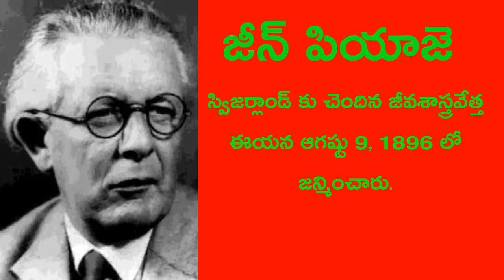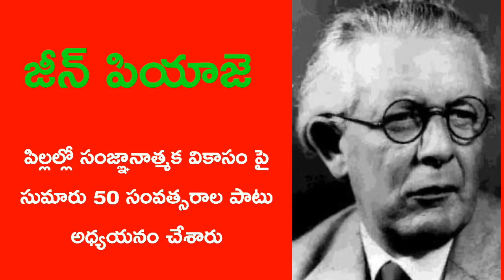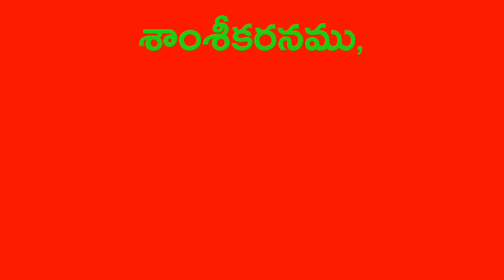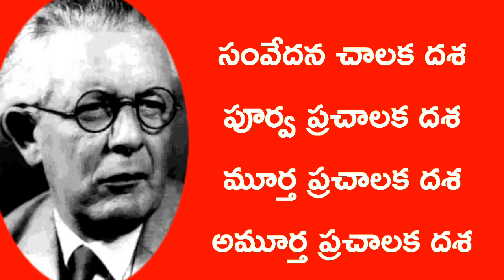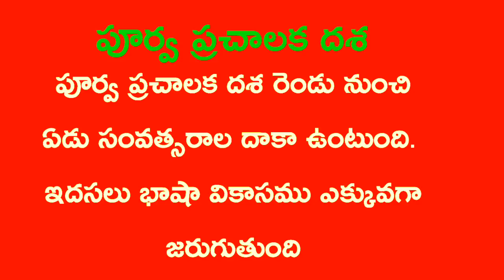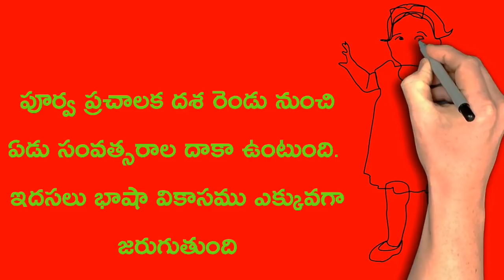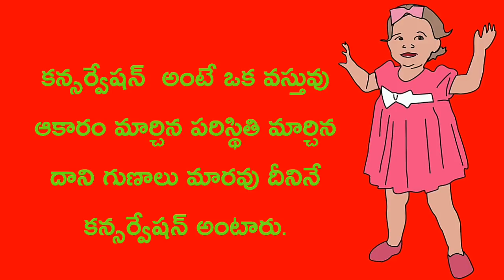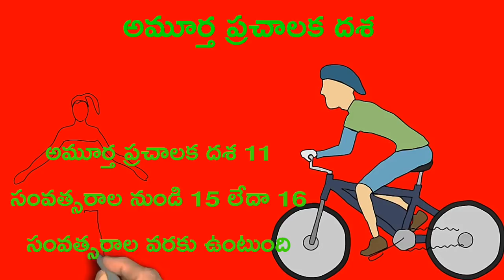సంజ్ఞానాత్మక వికాస సిద్ధాంతం || Cognitive Development Theory || TET - Psychology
Cognitive Development Theory
సంజ్ఞానాత్మక వికాస సిద్ధాంతం